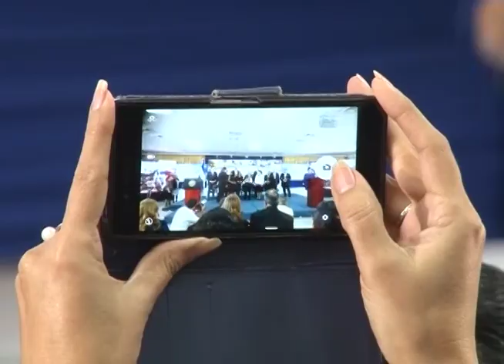Presidente Sánchez Cerén reconoce las buenas prácticas de instituciones públicas y privadas